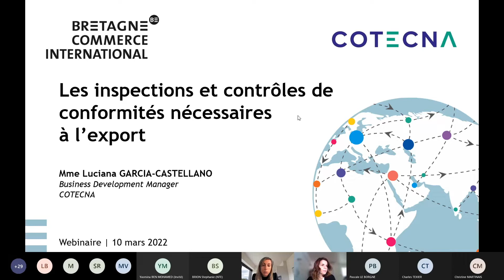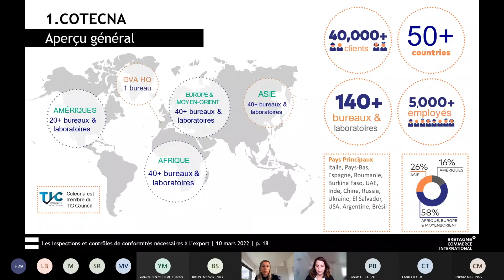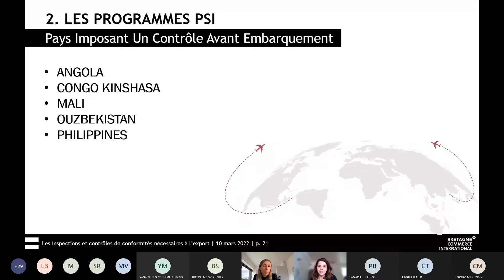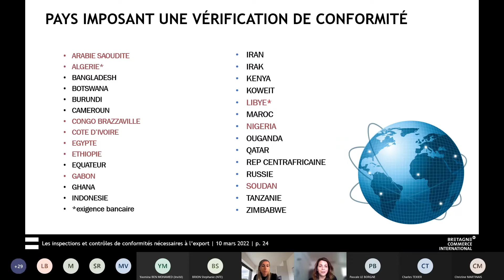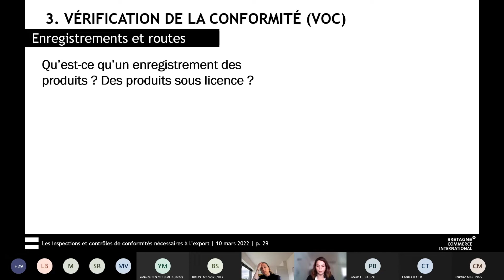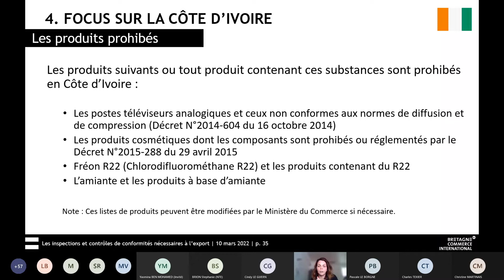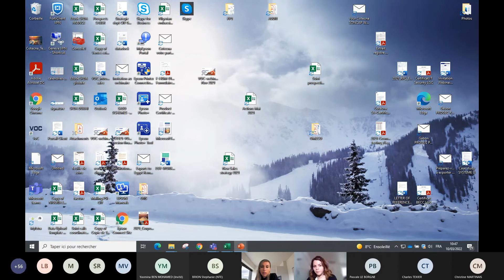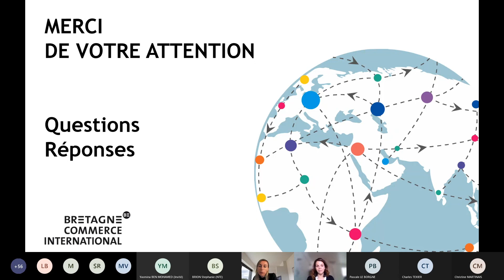Les inspections et contrôles de conformités nécessaires à l’export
Webinaire technique & réglementaire
Avec Luciana GARCIA-CASTELLANO
10 mars 2022